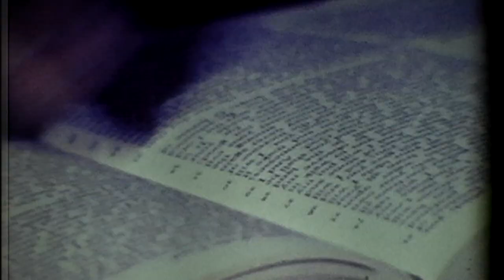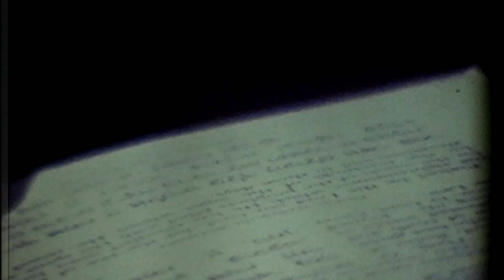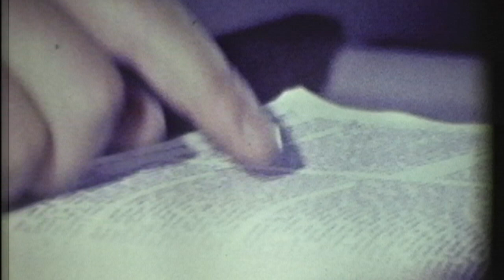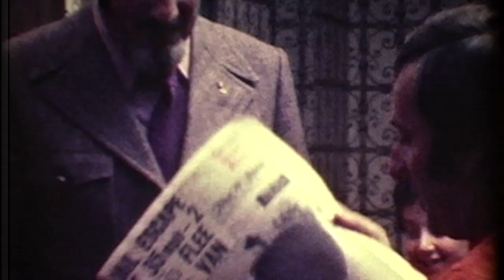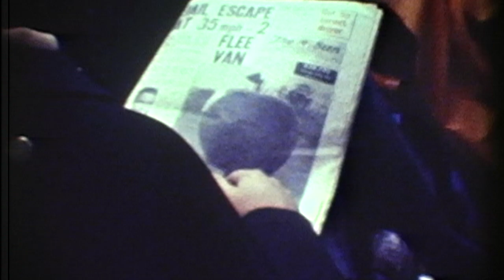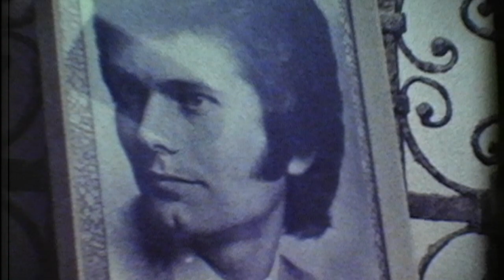CRAIGEMANUEL1959 - 1972 CRAIG'S BAR MITZVAH REHEARSAL AND HAIR CUT